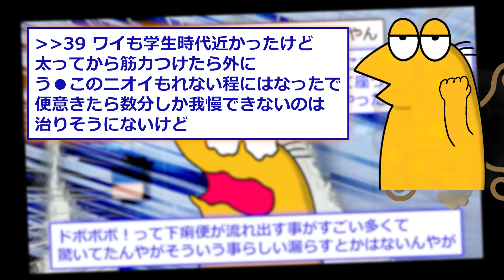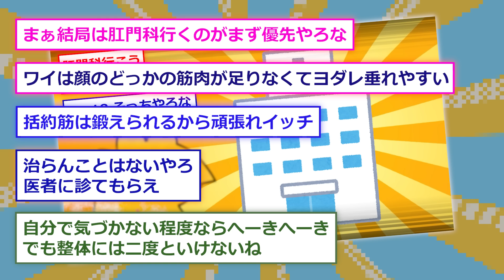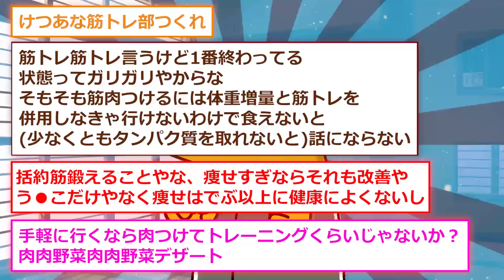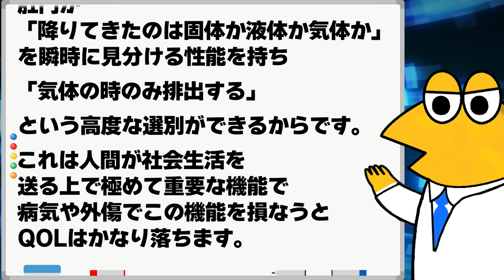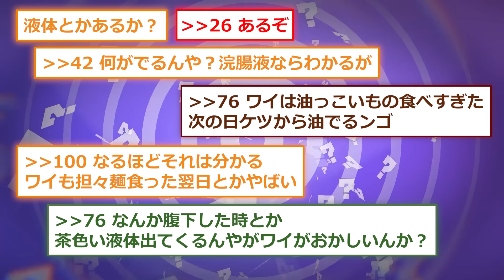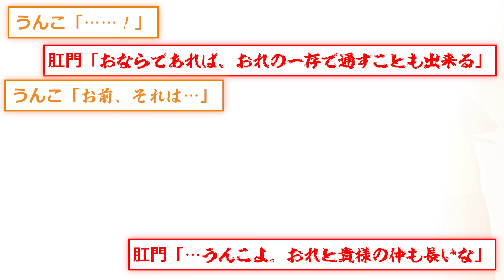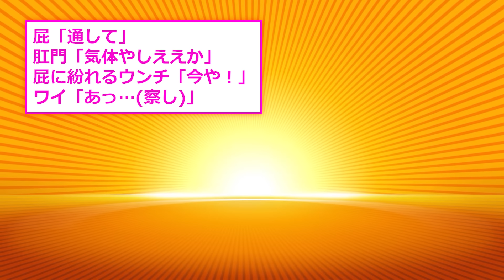【生き恥】整体師「おなら…出やすい？」ワイ「え？はい…」→スレ民たちの優しさに、涙と糞が漏れる…【2ch面白いスレ】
2ch面白いスレを紹介！

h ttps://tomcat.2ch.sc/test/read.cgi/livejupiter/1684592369